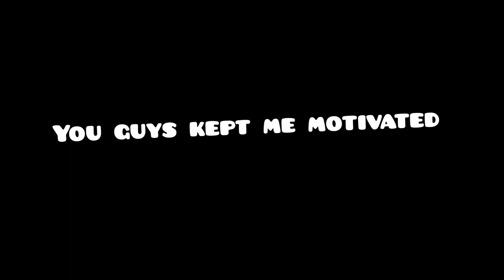My 1yr channel anniversary!